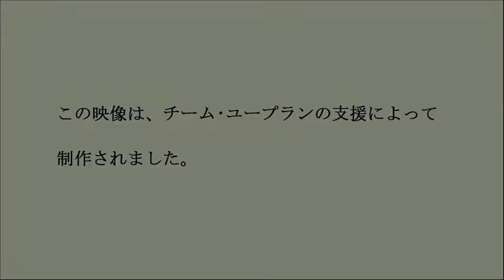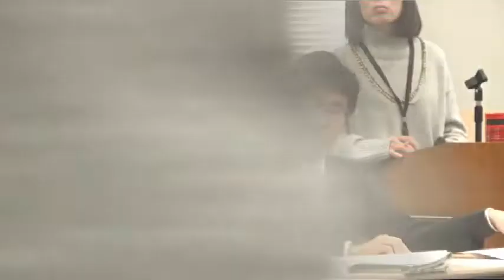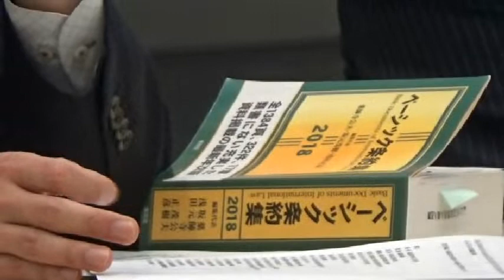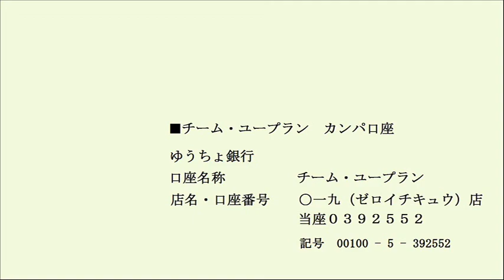20190218 UPLAN【第２部・政府関係者との対話】国連小農宣言・家族農業の10年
※【第１部】